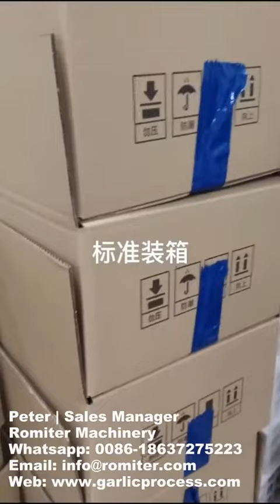How to Make Black Garlic in Factory step by step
How to Make Black Garlic in Factory (step by step) garlic machine blackgarlic .